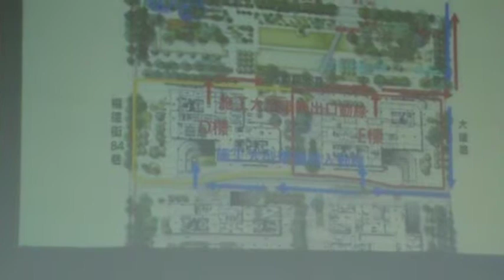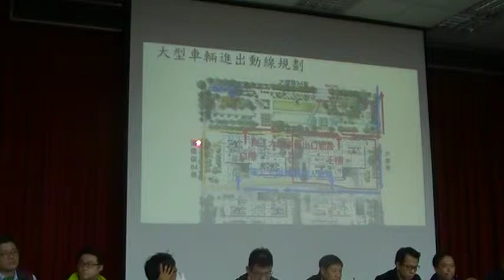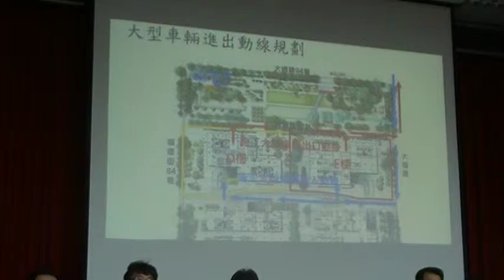居民反應施工沒有灑水造成環境不良MOV1DF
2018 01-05廣慈博愛園區整體開發計畫環評施工說明會